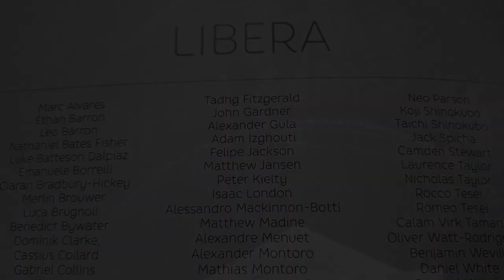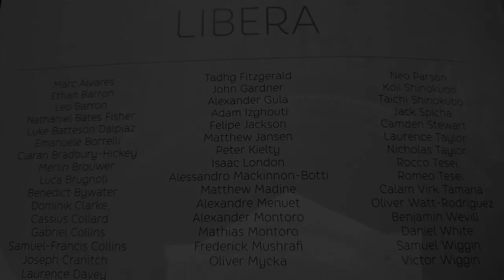Libera - Westminster Cathedral Concert 2018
Song: For the Future, Bonus track of the Beyond cd, released in Japan 2018
Solos - Oliver Watt-Rodriguez, Daniel White, Koji Shinokubo, Oliver Mycka, Mathias Montoro & Victor Wiggin
46 past, present and future Libera singers, including a number of recent alumni, took the stage in Westminster Cathedral 2018
5 miniboys - Luke Batteson Dalpiaz, Luca Brugnoli, Laurence Davey, Felipe Jackson and Frederick Mushrafi.